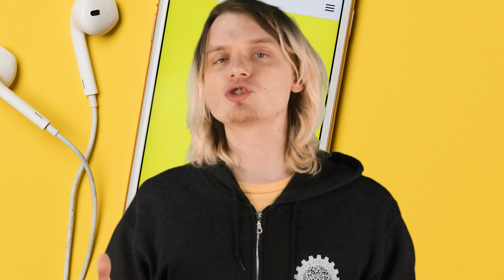Terrifying TRUE Snapchat Horror Stories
Get ready to be on the edge of your seat as we delve into the world of Snapchat horror stories that will send shivers down your spine. In this chilling video, we bring you the most bone-chilling and unsettling tales of horror that have unfolded through the popular social media platform. From disturbing encounters with unknown users to eerie messages from the beyond, these real-life stories will make you think twice before opening that Snapchat notification. Join us as we unravel the haunting mysteries behind these terrifying incidents, captured in the digital realm. Brace yourself for a journey into the darkest corners of Snapchat, where the line between the real and the supernatural becomes blurred. Are you ready to witness the true horrors that await in the world of Snapchat?

Time Codes:
0:00- Intro
0:43- Porker
3:09- Snapchat AI
5:21- The Stalker
7:12- Thomas Sparks
9:22- James Brett Varnhouse
11:26- Outtakes!